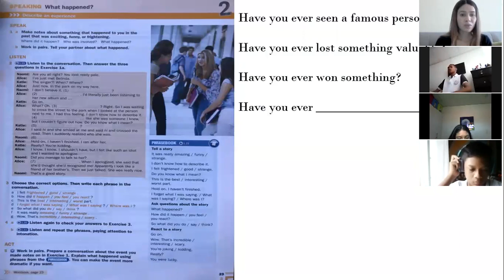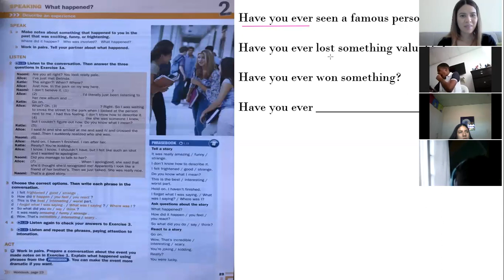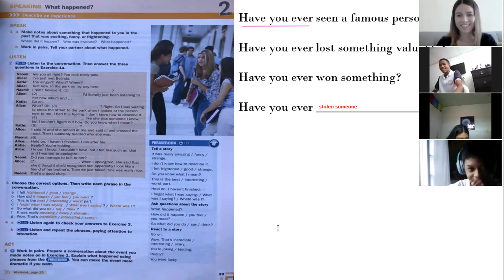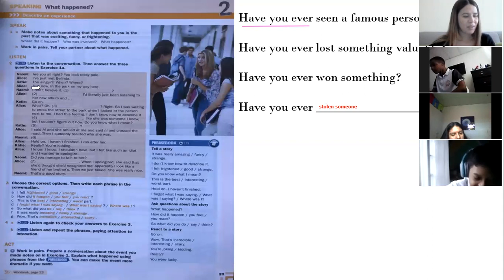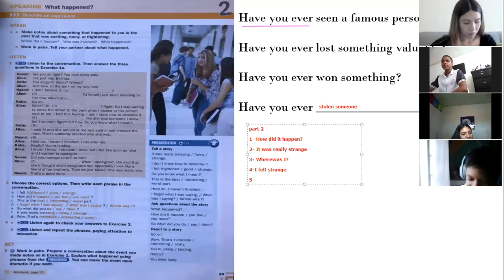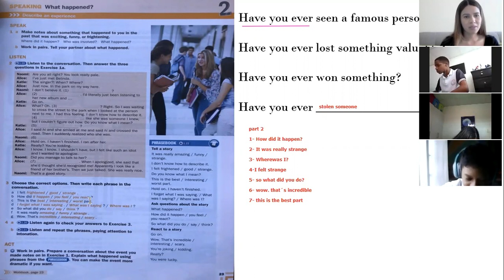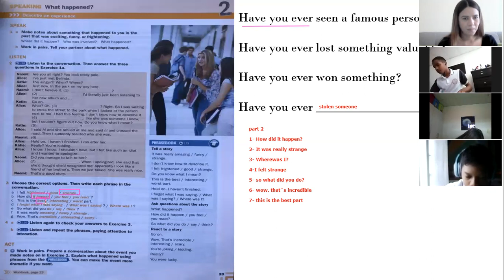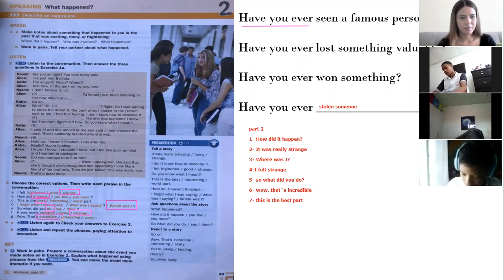11TH GRADE 25-03-2021